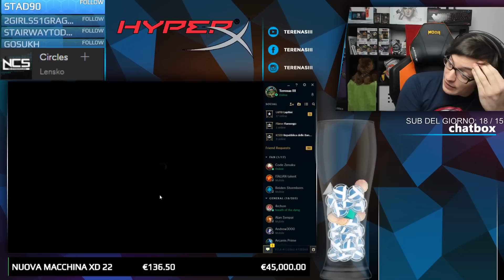UN FRANCESE MI TROLLA CON GAREN MID! - GALIO REWORK